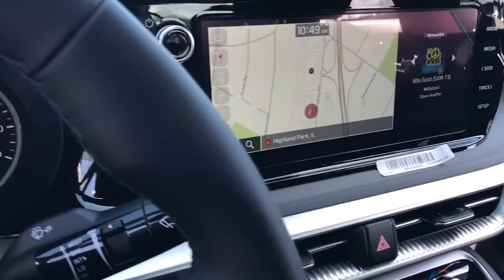2023 Kia K5 Highland Park, North Brooke, Skokie, Evanston, Chicago K50351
Glacial White Pearl New 2023 Kia K5 GT-Line available in 250 Skokie Valley Road, Highland Park, IL at McGrath Kia of Highland Park.  Servicing the Highland Park, North Brooke, Skokie, Evanston, Chicago, IL area.

Wheels: 18 Gloss Black Machined Finish Alloy|Heated Front Bucket Seats|Cloth/SynTex Seat Trim|Radio: AM/FM/MP3 Audio System|GT-Line Premium Package|Carpeted Floor Mats|EC Mirror w/Homelink|Mud Guards|Wheel Locks|Forward Collision Avoidance-Assist|Highway Driving Assist|LED Projection Headlamps|Smart Cruise Control w/Stop & Go|4-Wheel Disc Brakes|6 Speakers|Air Conditioning|Electronic Stability Control|Front Bucket Seats|Front Center Armrest|Navigation System|Spoiler|Tachometer|ABS brakes|Alloy wheels|Automatic temperature control|Brake assist|Bumpers: body-color|Delay-off headlights|Driver door bin|Driver vanity mirror|Dual front impact airbags|Dual front side impact airbags|Four wheel independent suspension|Front anti-roll bar|Front dual zone A/C|Front fog lights|Front reading lights|Fully automatic headlights|Heated door mirrors|Heated front seats|Heated steering wheel|Illuminated entry|Knee airbag|Low tire pressure warning|Occupant sensing airbag|Outside temperature display|Overhead airbag|Overhead console|Panic alarm|Passenger door bin|Passenger vanity mirror|Power door mirrors|Power driver seat|Power steering|Power windows|Radio data system|Rear anti-roll bar|Rear seat center armrest|Rear side impact airbag|Rear window defroster|Remote keyless entry|Security system|Speed control|Speed-sensing steering|Split folding rear seat|Sport steering wheel|Steering wheel mounted audio controls|Telescoping steering wheel|Tilt steering wheel|Traction control|Trip computer|Turn signal indicator mirrors|Variably intermittent wipers|Front beverage holders|AM/FM radio: SiriusXM|Auto High-beam Headlights|Apple CarPlay & Android Auto